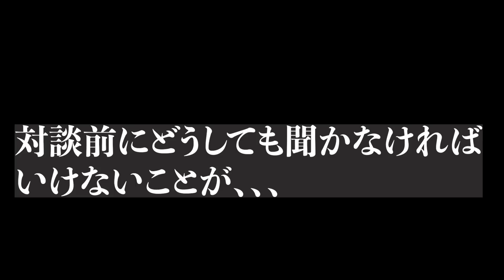世界王者同士のスペシャル対談 尾川堅一選手編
IBF世界スーパーフェザー級王者・尾川堅一選手と対談しました！
失意の王座剥奪から日本人初の快挙、、、その真相を激白。
家族愛に包まれたボクサー尾川選手の魅力に迫ります！

◆長谷川穂積オリジナルブランドafraid wife